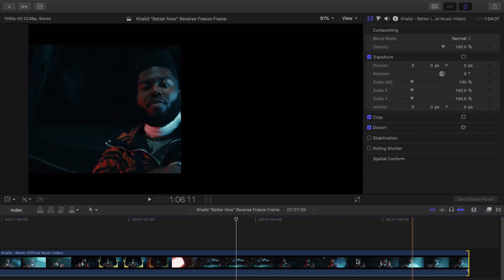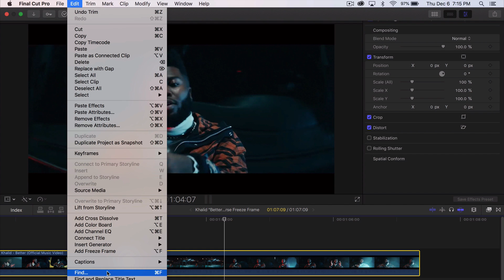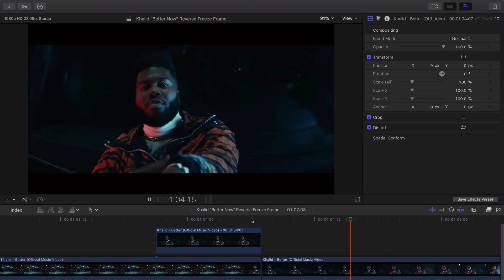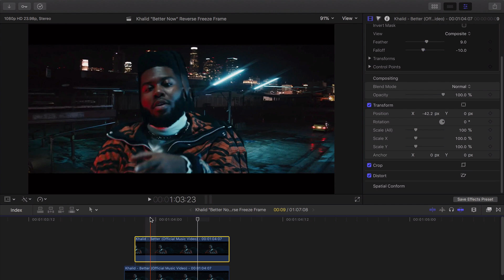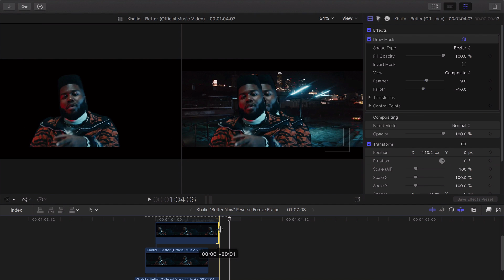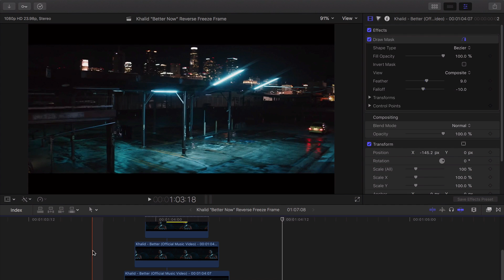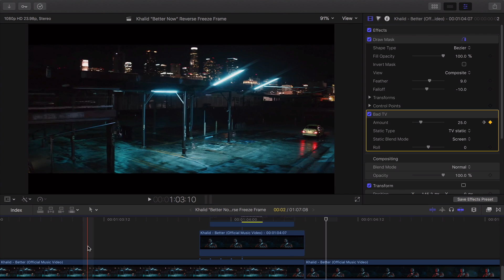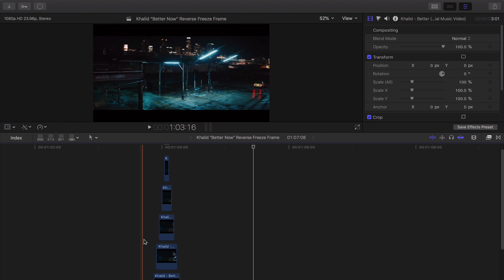PANNING FREEZE FRAME ANIMATION - FINAL CUT PRO X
In today's video, I'll teach you how to make a very simple animated panning freeze frame effect in Final Cut Pro X without plugins! It's super easy and only takes less than a couple minutes to do. :)